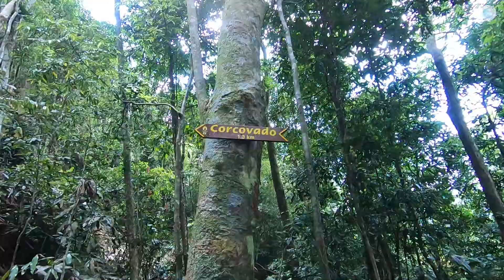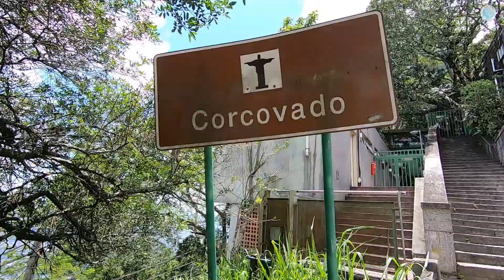Kolem světa (3. díl) - "Socha Krista, Rio de Janeiro, Brazílie"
Podpora kanálu:
1. bankovní účet (mBank): 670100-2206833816/6210
                                     IBAN: CZ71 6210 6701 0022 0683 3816
Třetí díl cestování po Jižní Americe: Rio de Janeiro, Brazílie. Další dny svého pobytu ve městě Rio de Janeiro si prohlídnu pláže Rio de Janeira Copacabana a Ipanema, začnu ale dobrým jídlem - churrasco, což je brazilské grilované hovězí, mňam.

Pláž Ipanema je nejhezčí pláž ve městě Rio de Janeiro, nejhezčí brazilská pláž a podle mne, nejhezčí městská pláž vůbec. Bezpečnost: na první pohled dobrá, ale nechat si věci na pláži a jít se koupat bych neriskoval. Nad pláží se nad favelou Vidigal tyčí kopce Morro Dois Irmãos (vrch dvou bratrů), krásný pohled.

Pěšky na Corcovado
Sochu Krista jde navštívit po svých. Z Botanické zahrady se po cestičce Trilha Corcovado (trail to Corcovado) pustíte nahoru do kopce. Projdete kolem strážní budky, malého vodopádu, pak trochu šplhání po skále. Jakmile uvidíte koleje a vlak na Corcovado, už nebudete daleko od vršku. Nakonec vás vyvezou k soše Krista jezdící schody. Z kopce Corcovado je krásný výhled na Rio de Janeiro, pláže Ria, Cukrovou homoli a favely Rio de Janeira. Bezpečnost: když jsem tam byl já, tak dobrá, ale vždy je to lepší ověřit na místě.

Ráno odjíždím metrem do okrajové čtvrti Nova Iguaçu, spíš favely. Stopování nefunguje, odpoledne se vracím na ubytko, dávám cachasu (cachaça), kafe, podívám se na ceny ovole a zeleniny.

Další den jedu do Sao Paula autobusem z autobusového nádraží Rodoviária. Po cestě si dávám další churrasco, cena asi 220 Kč

Hudba:  Club (YT audiolibrary)
O dokumentu "Kolem světa" - části Brazílie:
Cesty mě zavedou do těchto států Brazílie:
Jihovýchodní region: Rio De Janeiro, São Paulo.
Jižní region: Paraná.
Cestopis ukazuje nezávislé cestování po Brazílii.

Cestování může sloužit jako průvodce a zavede nás do měst (pamětihodnosti):

Rio De Janeiro: Rua Estácio de Sá, centrum Ria, Avenida Salvador de Sá, Centro Cultural Banco do Brasil, Largo do Paço, Paço Imperial, Metropolitní katedrála São Sebastião (architektonický styl: brutalismus), Akvadukt Carioca, Arcos de Lapa, Čtvrť Lapa, Montmartre Carioca, Escadaria Selarón, schody Selarón, Selarónovy schody, Parque das Crianças, Pláž Flamengo,Playa Flamengo, Cukrová homole (Pão_de_Açúcar, Sugarloaf Mountain), Morro da Urca, Morro Dois Irmãos, kopec Corcovado, Botanická zahrada, Trilha Corcovado (trail to Corcovado), Socha Krista Spasitele, Cristo Redentor.

Sao Paulo: Mercado municipal, náměstí da Sé (Praça da Sé), budovy ve stylu Art Deco, japonskou čtvrť Liberdade, Japão-Liberdade, Park Ibirapuera, Avenida Paulista,

Foz do Iguaçu (Foz do Iguacu):

UNESCO: vodopády Iguazu (Iguazu Falls, Cataratas del Iguazú, Cataratas do Iguaçu), brazilská strana, Ďáblův chřtán (Devil's Throat, Garganta del Diablo) je největším vodopád, Bosetti waterfall.

Národní parky: Parque Nacional Iguazú

Hraniční přechody: Foz do Iguaçu (Brazílie) - Ciudad del Este (Paraguay)

Doprava
- autobusy:
- autobusové nádraží: Rodoviária Rio de Janeiro, Tietê Sao Paulo (Terminal Rodoviário do Tietê) je největší autobusový terminál v Latinské Americe; Terminál Santana Sao Paulo, autobusový terminál Foz do Iguacu.
- letecké společnosti: TAP Portugal
- letiště: letiště Rio de Janeiro-Galeão (GIG), Foz do Iguacu (IGU)
- lanovka na Cukrovou homoli (Morro da Urca)
- stopování: jen 8 km

Z brazilské kuchyně zkusím: Pastel de Nata, churrasco (brazilské grilované hovězí).

Podíváme se na ceny v Brazílii: ceny ovoce a zeleniny, dálebrazilský rum Cachaça, pivo Brahma, Itaipava, Budweiser, Bohemia, Bernard.

Podíváme se na brazilské pláže: pláž Copacabana, pláž Ipanema (nejhezčí městská pláž)

Favely Rio de Janeiro: Vidigal, Nova Iguaçu, Santa Teresa, Cidade de Deus (City of God), Cantagalo, Favela da Maré, Rocinha.